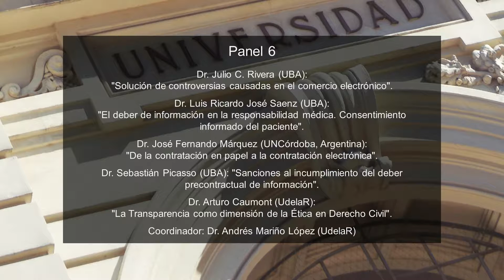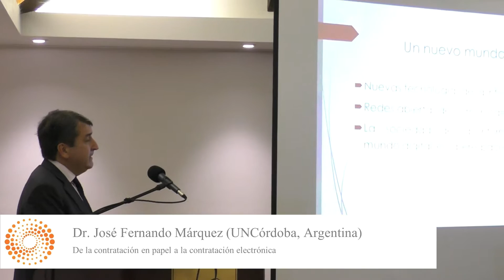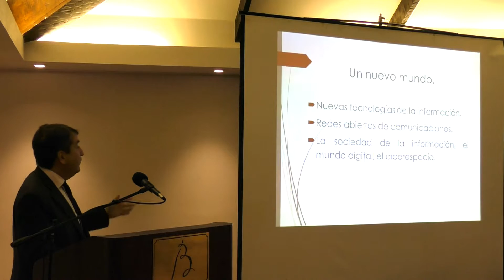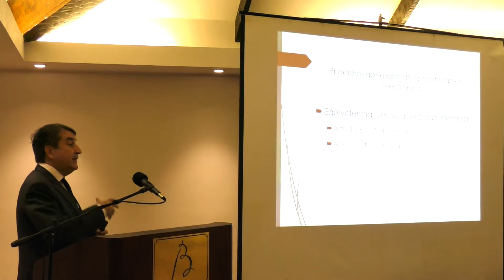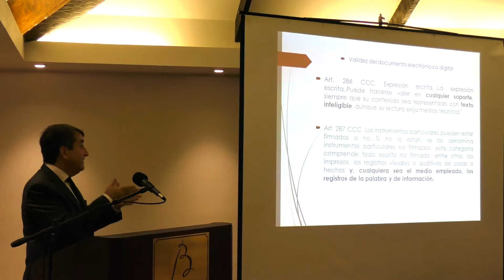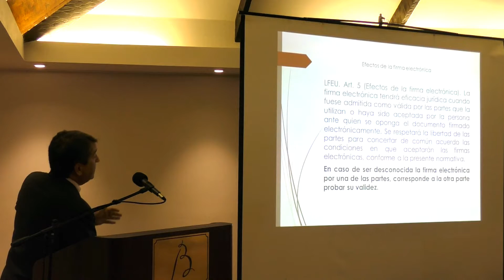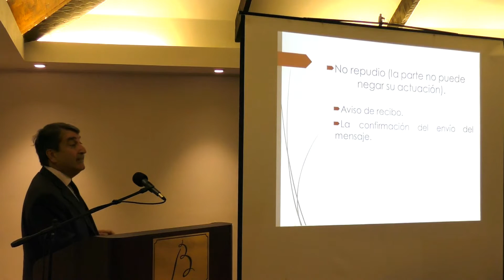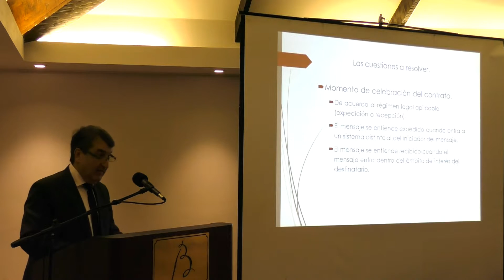9. Panel 6 - XII CONGRESO INTERNACIONAL DE DERECHO PRIVADO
XII CONGRESO INTERNACIONAL DE DERECHO PRIVADO

Fundado por Núcleo de Derecho Civil (UdelaR)

21 a 23 de Octubre de 2016
Hotel Barradas, Punta del Este, Uruguay
EJES TEMÁTICOS
• Transparencia, Información y Buena Fe en el Derecho de los Contratos y en el Derecho de Daños

Todos los paneles y mesas de ponencias refieren a los dos ejes temáticos del Congreso, excepto el Panel 5, destinado a Derecho de Familia.

Dr. Julio C. Rivera (UBA): "Solución de controversias causadas en el comercio electrónico". 1:16
Dr. Luis Ricardo José Saenz (UBA): "El deber de información en la responsabilidad médica. Consentimiento informado del paciente". 34:01
Dr. José Fernando Márquez (UNCórdoba, Argentina): "De la contratación en papel a la contratación electrónica". 59:30
Dr. Sebastián Picasso (UBA): "Sanciones al incumplimiento del deber precontractual de información". :1:29:12
Dr. Arturo Caumont (UdelaR): "La Transparencia como dimensión de la Ética en Derecho Civil". 1:45:29

Coordinador: Dr. Andrés Mariño López (UdelaR)

Para más información, llámenos al , escríbanos a o visítenos en Ituzaingó 1377 PB (frente a la Plaza Matriz)